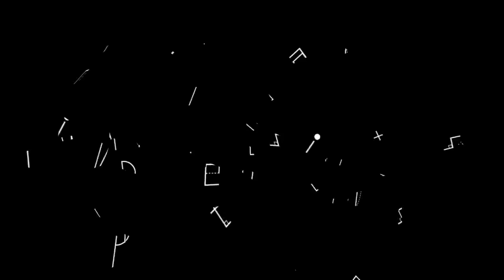【Ver1.4】原初のウィザーを討伐するぞ！！【時をかけるマインクラフト】